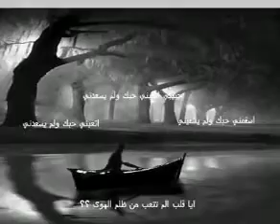Air Supply I'm all out of love YouTube